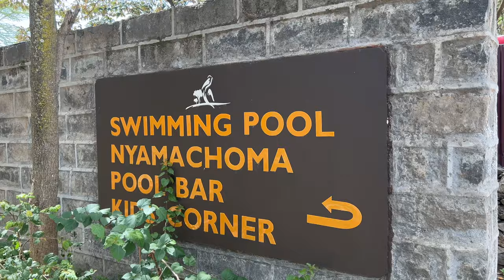Weekend Getaway At The Heart Of Elementaita Kenya || The Pelican Lodge Golf Resort Tour & Review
Thank you so much for clicking😍.Kindly remember to subscribe, like, share and remember to keep the comments respectful.Don't forget to turn on the post notification bell so that you get notified every time we upload a new video.
We are not only grateful for your support but also open to new ideas.We'd really appreciate if you'd let us know the kind of videos you want to see from us🥰.

Video Link:

 • LiQWYD - Vacation (Vlog No Copyright ...

Video Link:

 • Simon More - Meant To Be (Vlog No Cop...

Video Link:

 • Atch - Traveller (Vlog No Copyright M...